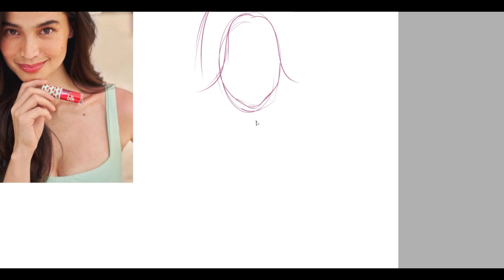Disney drawing -( Anne Curtis ) by EL